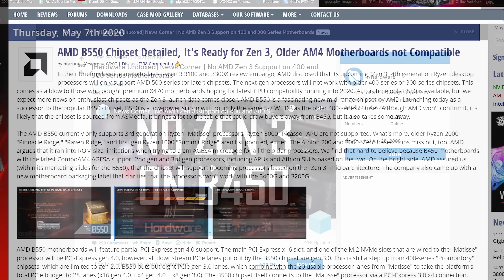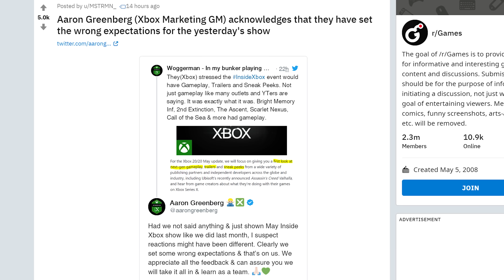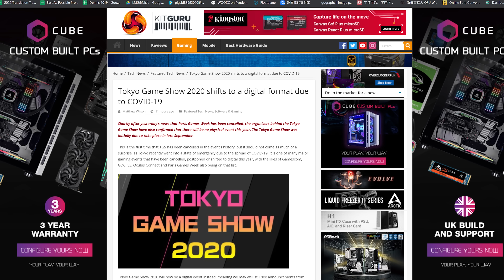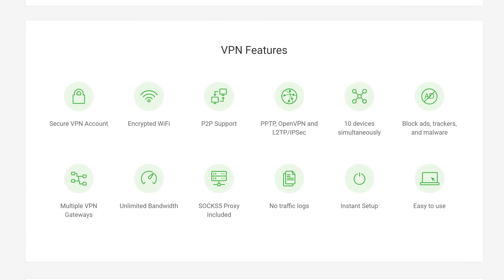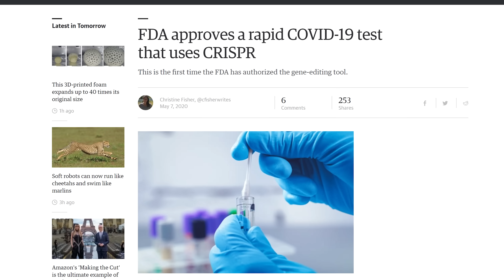Why, AMD? WHY!?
Buy AMD CPUs
On Amazon (PAID LINK)
On Newegg (PAID LINK)

NEWS SOURCES

NOT DYING A HERO I GUESS
AMD’s backwards compatibility has limits – Zen 3 won’t work on 300 + 400 series motherboards

LOOKS AT TRAILER IS THIS GAMEPLAY?

STAY HOME
LTX cancelled

QUICK BITS

VPWN
Some VPNs vulnerable to update hijacking

THE GOOD, THE BAD, AND THE CRISPR
FDA approves rapid COVID test using CRISPR

DO NOT PET THE DOG
Robot reminders

CHINA… IN SPAAAACE
China launched and landed their own crew module

DO NOT SPEAK ITS NAME